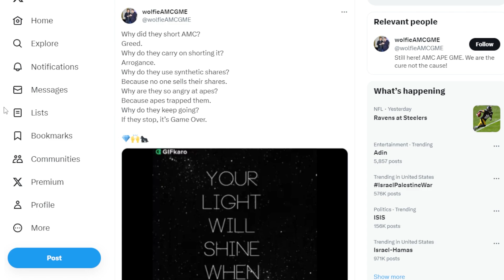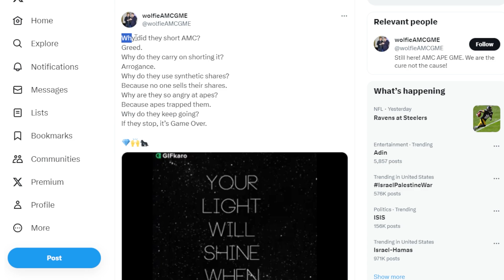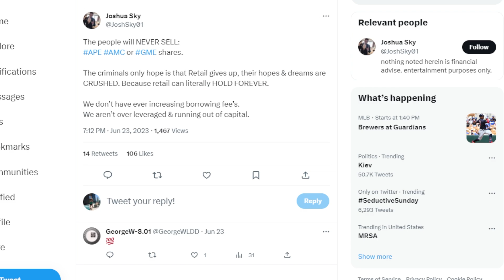AMC STOCK: DON'T FORGET THIS OLD DD!